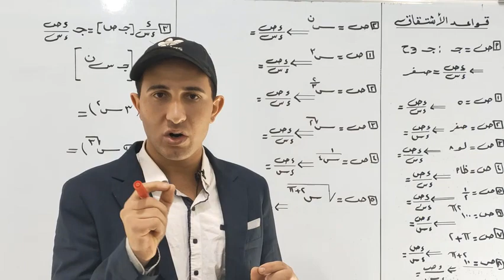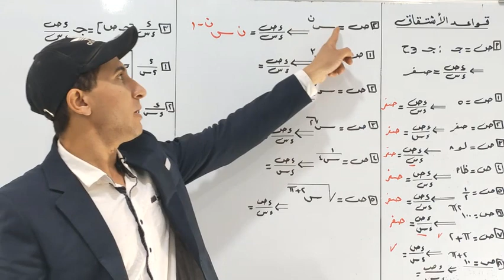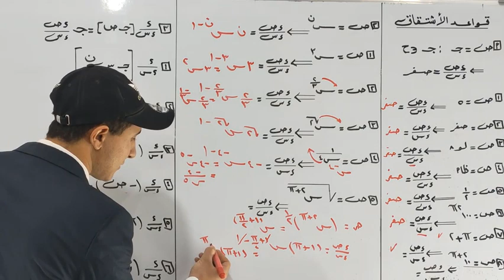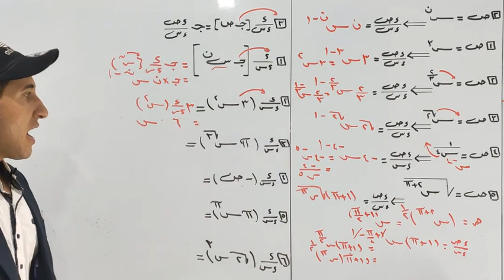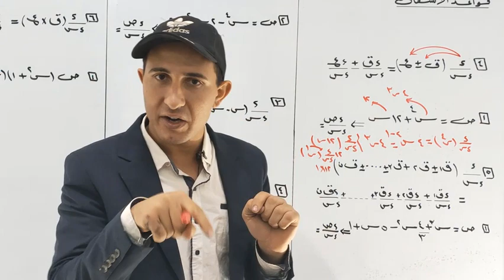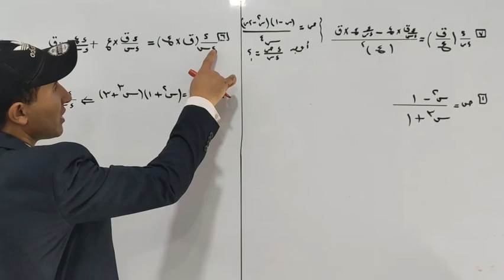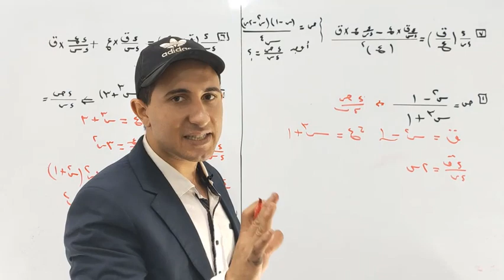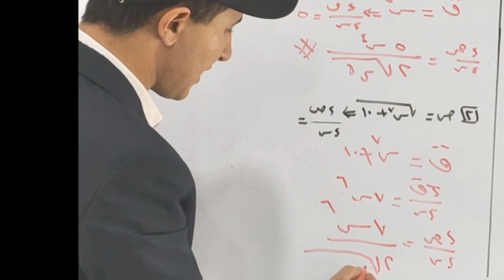قواعد الاشتقاق كاملة تفاضل 2 ث ترم تاني هام جدا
قواعد الاشتقاق كاملة تفاضل الثاني  الثانوي